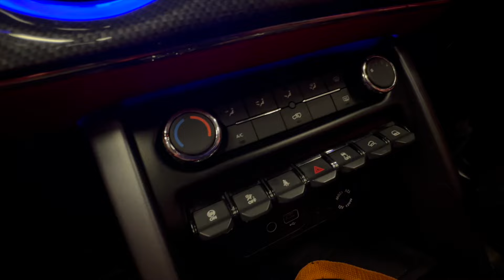Introducing my "Dhanno" | The best modified Thar of India | known as Hulk2 of Dc2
Hello to all my Youtube Family .
I am introducing you all my "Dhanno" the one of the  Best Modified Thar of India ...
I am very much excited to share glimpse of my "Dhanno"!!!
looking forward for lots of off-roading drives and adventures !!

Modified by :
Dc2 of Dilip Chabaria

 Mittal Jadeja